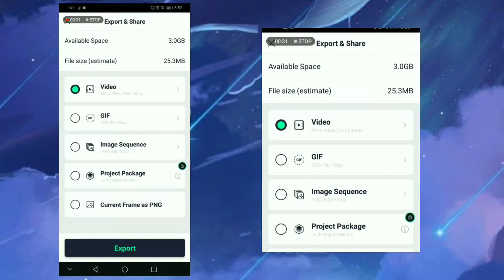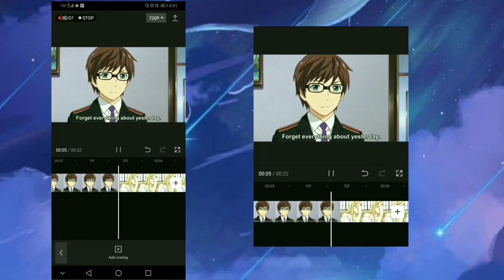How to remove alight motion watermark toturial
ALIGHT MOTION WATERMARK REMOVE 🌱
Song - Emulation
Artist - stargaze shelter